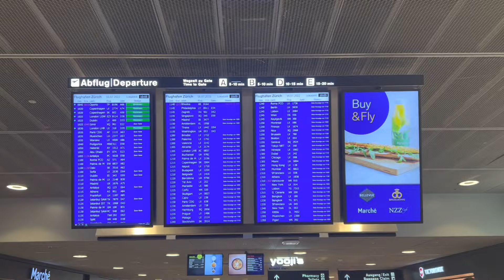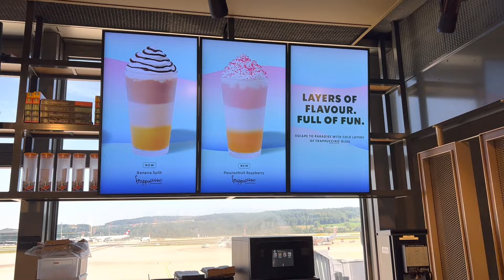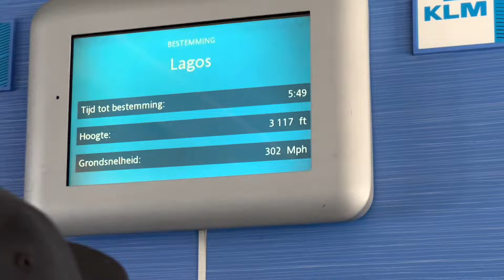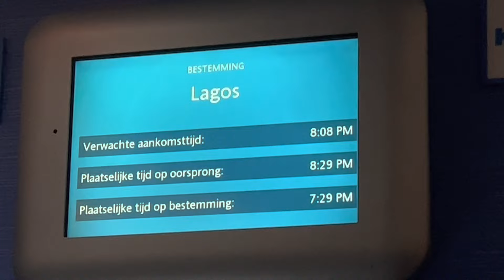RELOCATING BACK TO NIGERIA 🇳🇬 TO CARE FOR MY PARENT AFTER LIVING IN SWITZERLAND 🇨🇭